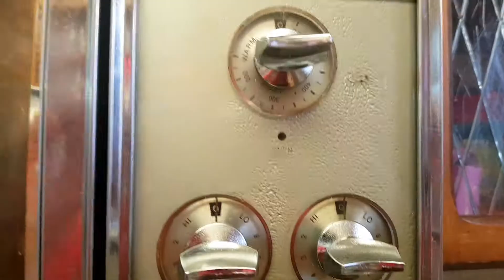Christmas Cookies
FULL RECIPE:
Christmas Cookie Pinwheels

Prep 2 hours, 45 mins

Total 2 hours, 60 mins

Author Adapted from Food Network Magazine

Christmas Cookie Pinwheels are a festive holiday treat that'll be the star of your Christmas cookie plate!
Ingredients

    2 cup all-purpose flour, plus more for dusting
    1/2 teaspoon baking powder
    1/4 teaspoon salt
    12 tablespoons unsalted butter, at room temperature
    3/4 cup sugar
    1 egg
    1 teaspoon vanilla extract
    1 teaspoon liquid red food coloring
    1 teaspoon liquid green food coloring

Instructions

    In a medium mixing bowl, mix together the flour, baking powder, and salt, Set aside.
    In a large mixing bowl, beat together the butter and sugar for 1-2 minutes, or until pale and fluffy.
    Add the egg and vanilla to the butter mixture and beat until combined, scraping the sides of the bowl as needed.
    Add the dry ingredients to the wet ingredients in two additions, mixing until just combined after each addition. Scrape the sides od the bowl as needed.
    Divide the dough into 3 equal pieces and roll into a ball. (A kitchen scale really helps with this. If you want to eyeball it you can, but the scale will make sure the pieces are all the same.)
    To one piece of dough, add the red food coloring. Beat with your mixer until the color is completely incorporated.(If you go heavy on the food coloring, be sure to use a bowl that won't stain.) Clean you mixer paddle or hand mixer blades.
    To the second piece of dough, add the green food coloring. Beat with your mixer until the color is completely incorporated.
    Leave the third pieces as is.
    Press each piece of dough into a flat square and wrap in plastic wrap.**see note** Refrigerate the dough for 1 hour or until firm.
    Remove the dough squares from the fridge. Place the red dough on a lightly floured surface. Sprinkle the dough with some more flour and flour your rolling pin. We don't want anything sticking.
    Roll the dough into a 10-inch by 10-inch square. Transfer the dough to a lightly floured surface.(I like to use a silicone mat or parchment paper because they're flexible). Next, roll the plain (uncolored) dough into a 10-inch square and then lay it on top of the red dough so the edges are all lined up.
    Repeat with the green dough, laying it on top of the plain dough. If needed, use a pizza cutter to trim two of the edges so they are even. (Don't worry about the other 2 sides.)
    Very carefully, starting with one of the straightened sides, roll the dough into a long shape until you reach the other trimmed dough edge. If the red dough starts to pull apart, gently pinch it together. Once the dough log is complete, gently pinch the seam closed.
    Wrap the dough log in plastic wrap and refrigerate for 1 hour or until firm.
    Preheat your oven to 350 degrees F. Line a baking sheet with a silicone mat or parchment paper.
    Use a sharp knife to cut the dough log into 1/4-inch thick slices. (Discard the ends since they don't make a nice pinwheel design.) Place the cookies on your prepared baking sheets and bake for 12 to 15 minutes, or until the cookies are set.
    Carefully remove from the oven and let cool for 5 minutes on the baking sheet before transferring to a wire rack to cool completely.
    Serve immediately or store in an airtight container until ready to serve.

**NOTE: I found putting the dough in the fridge the 1st time was not a good idea. skip that part and just roll out the dough right away, layer and roll THEN stick in the fridge!